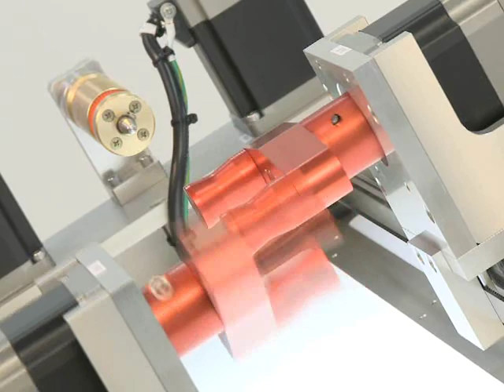Closed Loop Stepper Motor Product Demo - AlphaStep AR Series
The AR Series of stepper motors and drivers uses Oriental Motor's closed loop control to maintain positioning operation even during abrupt load fluctuations and accelerations. The rotor position detection sensor monitors the rotation. When an overload condition is detected, the AR Series will instantaneously regain control using the closed loop mode. When an overload condition continues, the AR Series will output an alarm signal, thereby providing reliability equal to that of a servo motor.